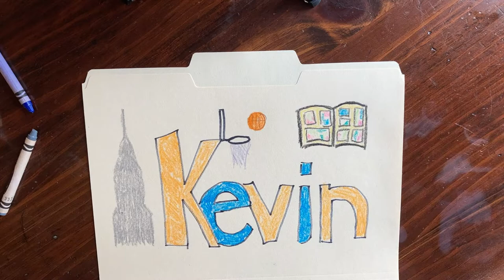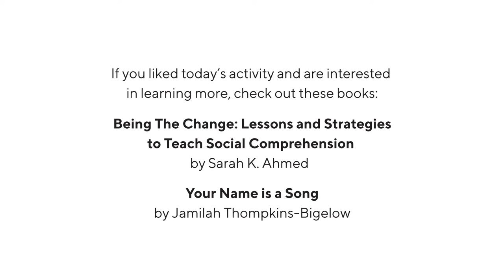Kids Club at Home: Identity Drawing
Join us Thursday afternoons for Kids Club @ Home! ✨

This week, Kevin will show us how to do an Identity Drawing. This activity was inspired by the books, "Being the Change: Lessons and Strategies To Teach Social Comprehension" by Sara K. Ahmed and "Your Name Is a Song" by Jamilah Thompkins-Bigelow.